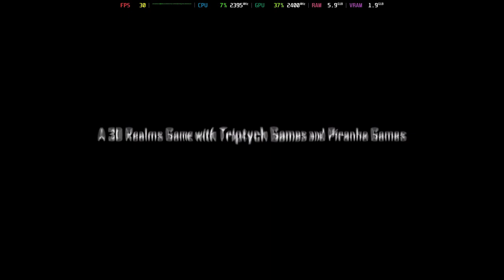Is Duke Nukem Forever Playable? Xenia Performance [GTR6 Mini PC]